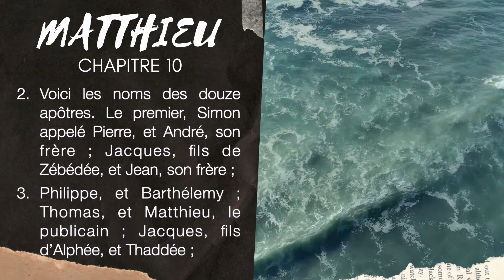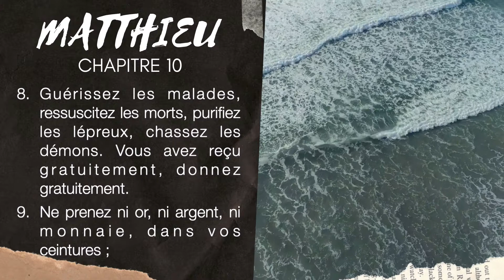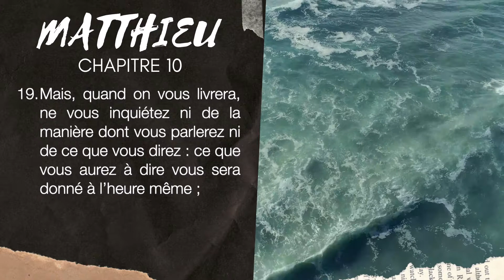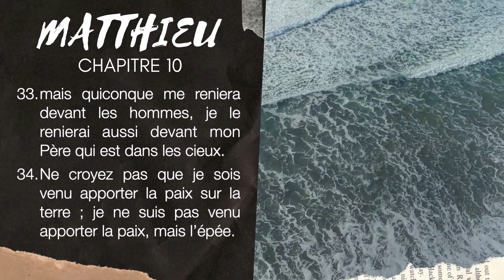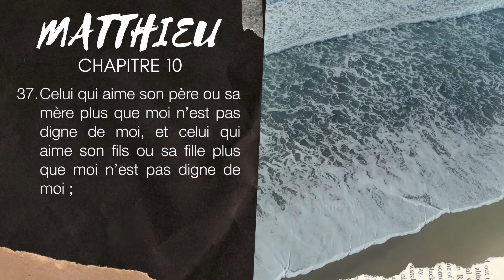MATTHIEU 10 | LA BIBLE AUDIO avec textes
Lecture de l'évangile de Matthieu chapitre 10 ( avec textes ).

▶︎ COMMENTE ce que tu aimes dans ce chapitre 10 de Matthieu.
▶︎ PARTAGE La Bible Audio - Français avec tes connaissances.